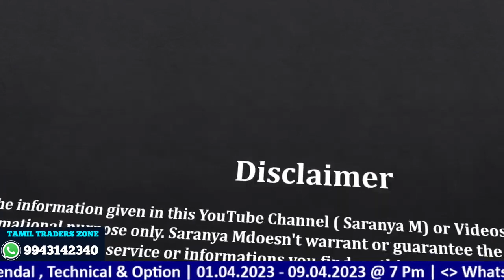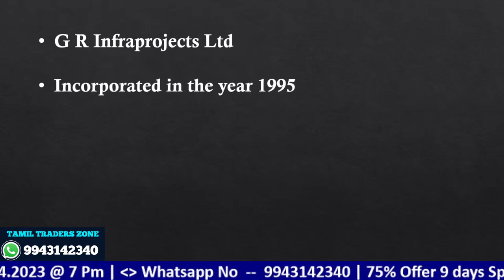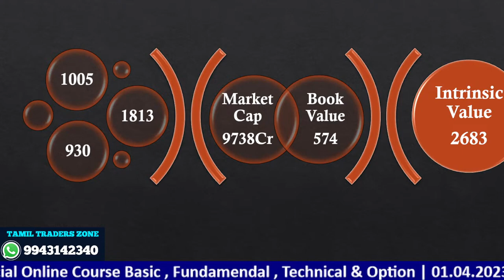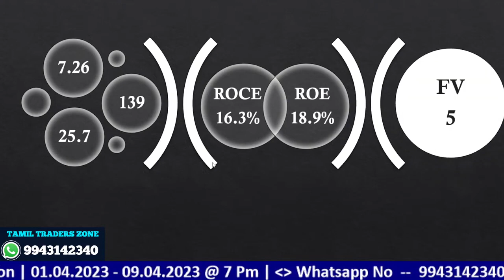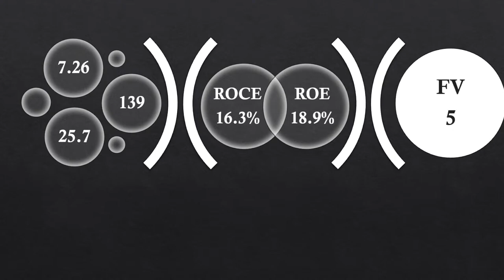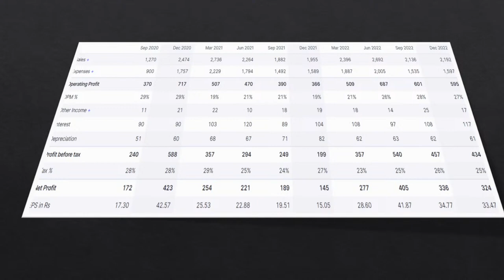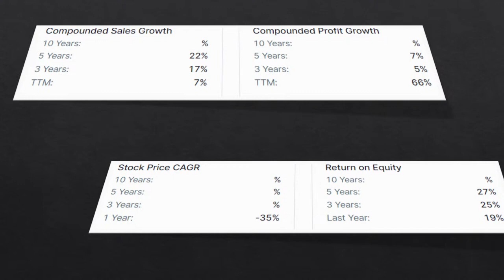தொடர்ந்து அடுத்தடுத்தது New Project DII Holding அதிகரிப்பு More News Stock Analyze